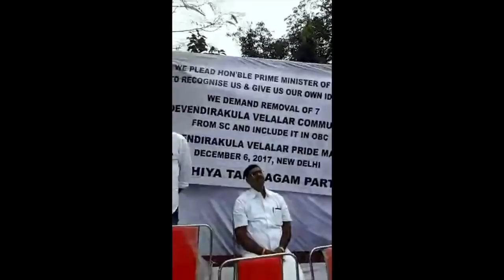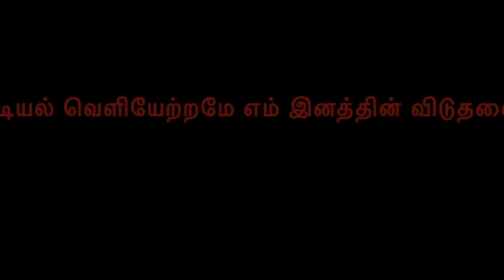Dr.K.Krishnasamy M.D. Ex.MLA - New Delhi Rally Speech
Dr.K.Krishnasamy M.D. Ex.MLA - Devendra Kula Vellalar Identity Retrieval Rally - New Delhi - Dec- 06-2017